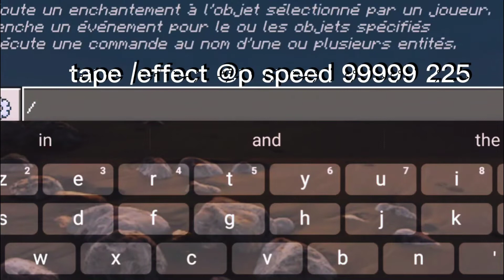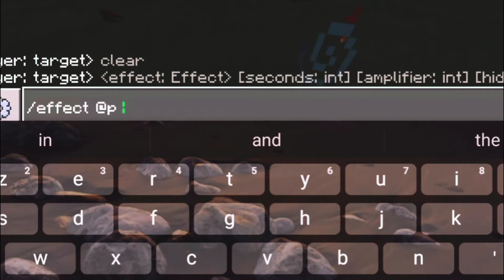How To Become The Flash In Minecraft